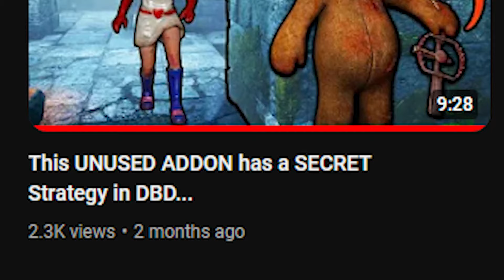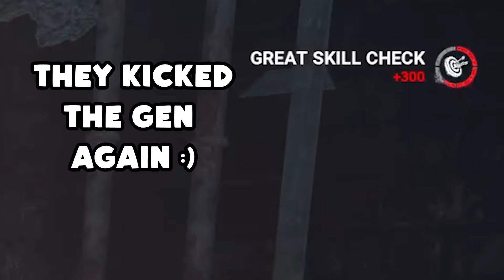I made it IMPOSSIBLE to kick Gens in DBD...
Welcome back to the channel guys! I'm really sorry I've been gone for so long - I went through a period of heavy burnout of editing long form dbd videos, but I am finally back wtih another video!
Thank you guys for sticking through with me, I hope you enjoy the video :)

If you want to check out the second channel, here's a link to the channel here. I upload shorts here, and I'll be uploading full unedited DBD matches in the future!